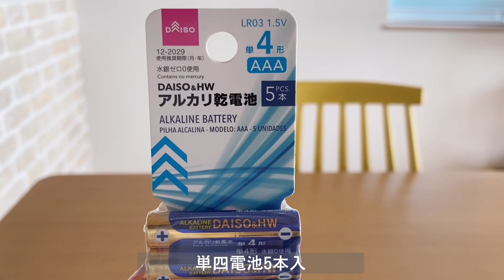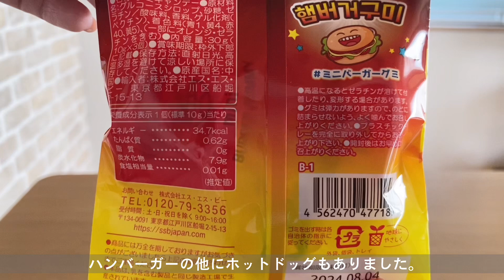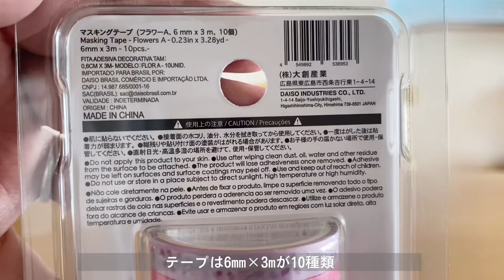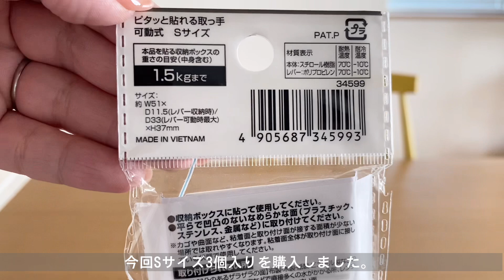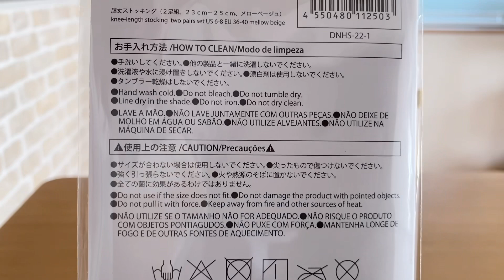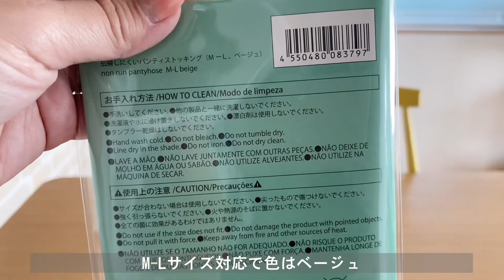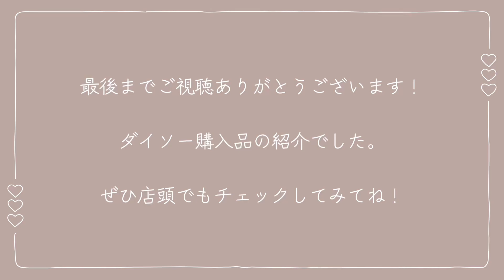【100均】見つけたら即買い！SNSで話題になったアイテムも！！DAISO購入品紹介🛒➰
100均などプチプラアイテム紹介してる
Instagram開設しましたꕀ꙳